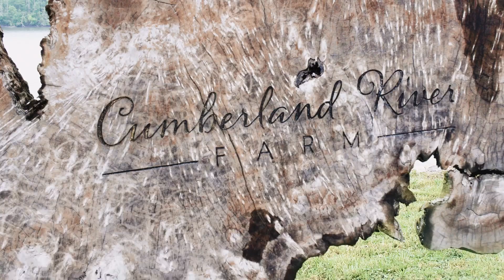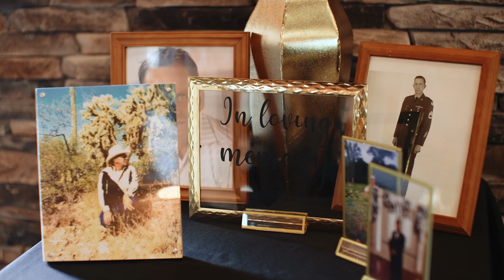Katelynn & Trey Wedding Highlights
Katelynn & Trey  |  5.20.23  |   Ashland City, TN

8 hours photography & videography coverage

▬ Social Media ▬▬▬▬▬▬▬▬▬▬▬▬▬▬▬